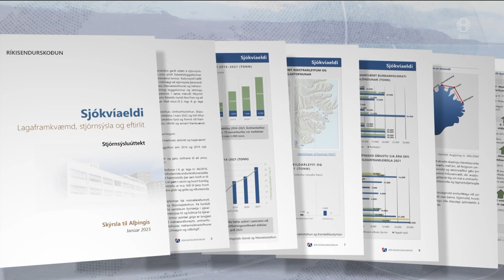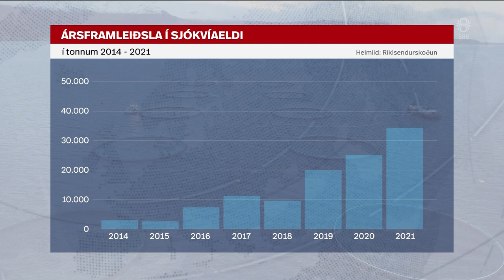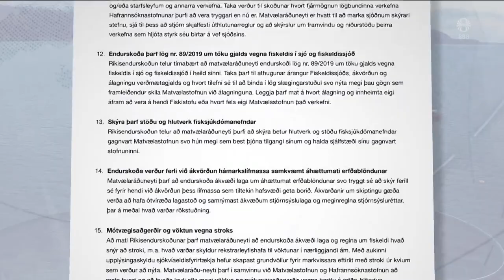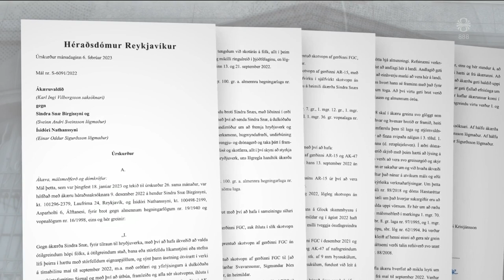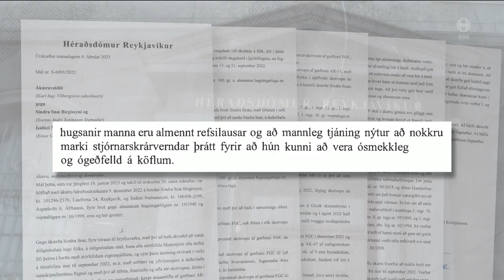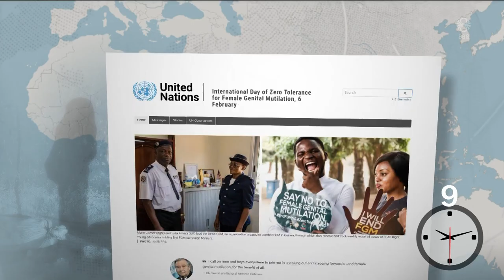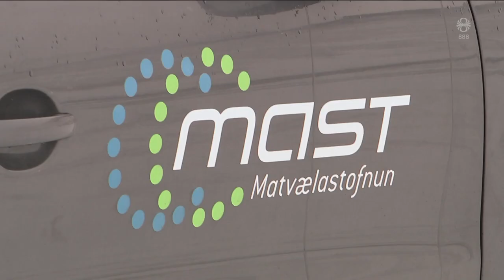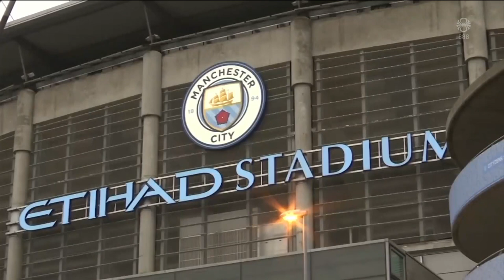Fréttir - 06. feb 2023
Fréttir RÚV frá 06. febrúar 2023 - Efnisyfirlit:
00:01:20 Mannskæðir skjálftar í Tyrklandi og Sýrlandi
00:05:30 Verkföll á morgun
00:08:21 Regluverk um sjókvíaeldi óskýrt og ómarkvisst
00:12:46 Hryðjuverkaákærum vísað frá dómi
00:15:20 Fyrsta endurbyggingaraðgerðin gerð hér á landi
00:18:22 Óvissustig vegna veðurs
00:20:06 Hundruð svína drápust í eldsvoða